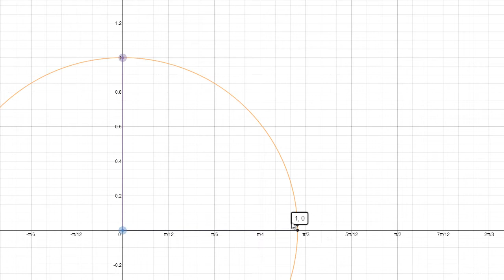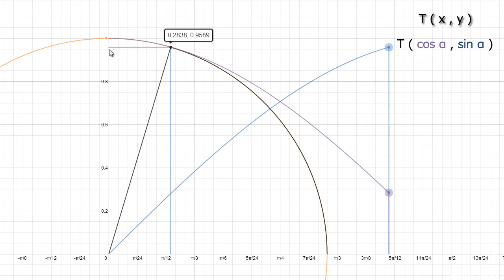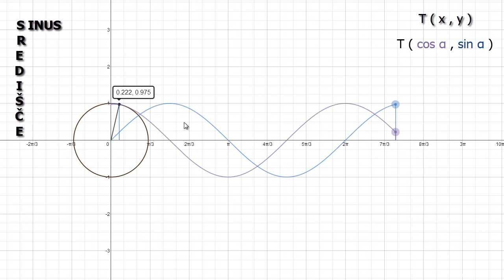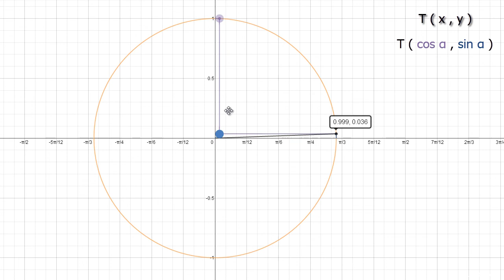Primerjava obeh grafov